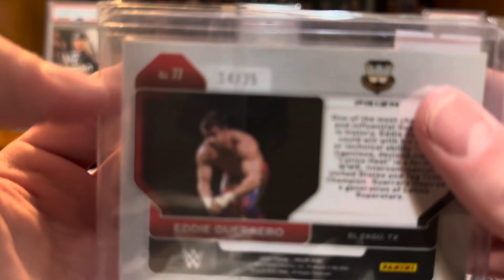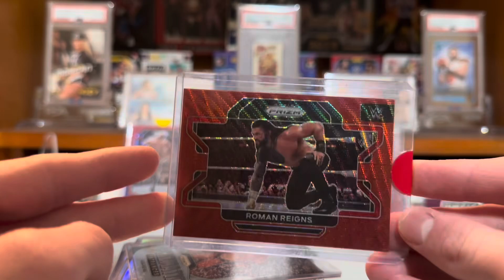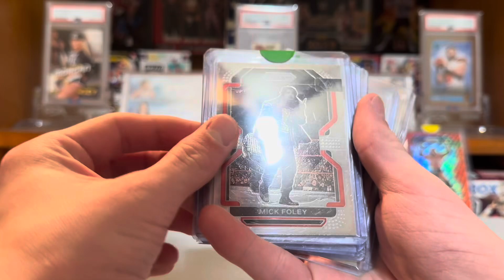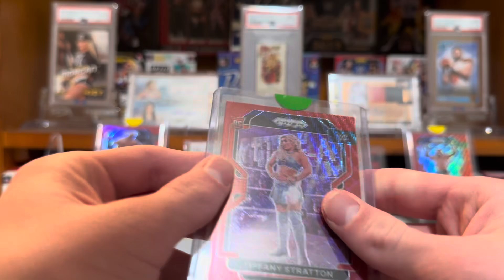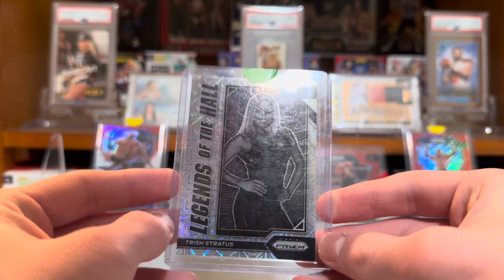Collection Show Off Wednesday week 4 cards I got from the Oklahoma City Card Show